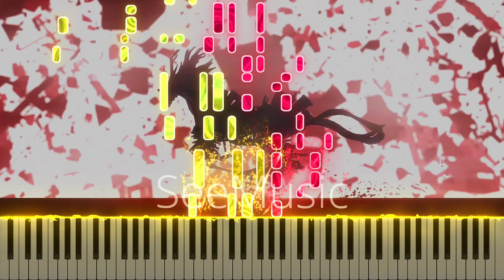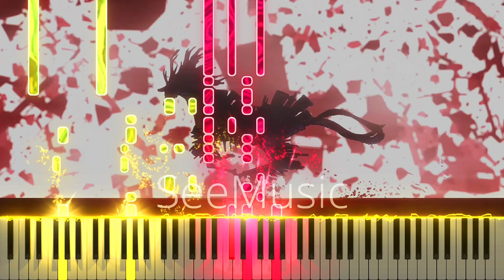"In the Backroom" - Chainsaw Man ED 5 - SYUDOU (Piano)